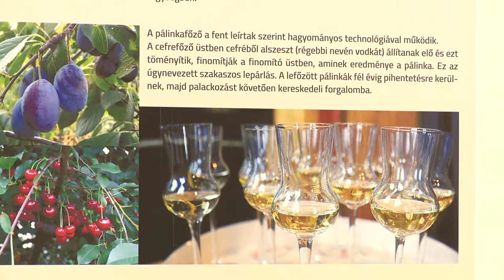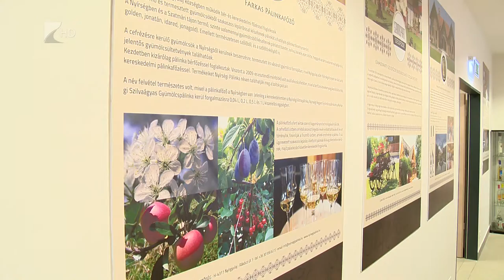Változik a jövedéki törvény - Kölcsey Tv